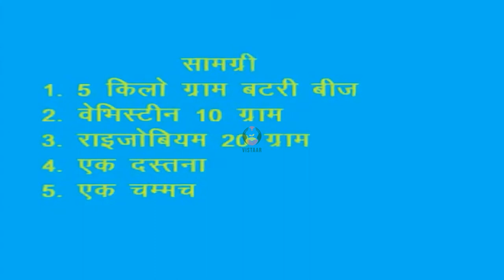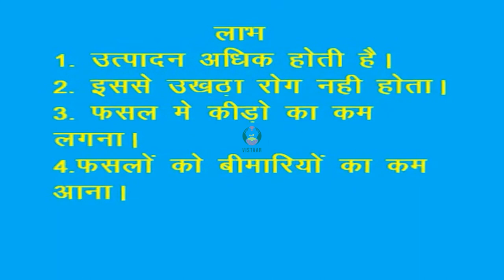बटरी बीज उपचार